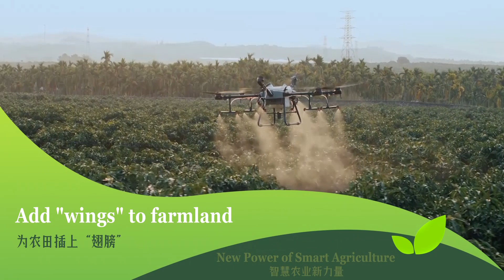Add "wings" to farmland 为农田插上“翅膀”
In the green rice field, an agricultural unmanned plant protection machine took off smoothly under the remote control of the operator. UAV flight defense can not only realize the separation of human and machine, human and drug, and avoid the toxicity of pesticides to the human body, but also greatly improve the efficiency through full independent operation. Nowadays, science and technology are more and more widely used in agricultural production. Through intelligent control of the growth environment of crops, agricultural production has extricated itself from the predicament of "relying on nature for food".绿油油的稻田里，一架农用无人植保机在操作人员的遥控指挥下，平稳起飞。无人机飞防不仅可以实现人机分离、人药分离，规避农药对人体的毒害，并且通过全自主作业的形式，可以大大提升效率。如今，科技被越来越广泛地应用于农业生产中，通过智能化掌握农作物的生长环境，让农业生产摆脱了“靠天吃饭”的困境。